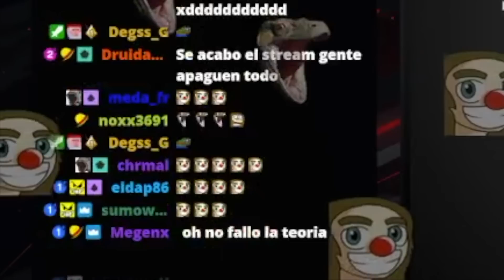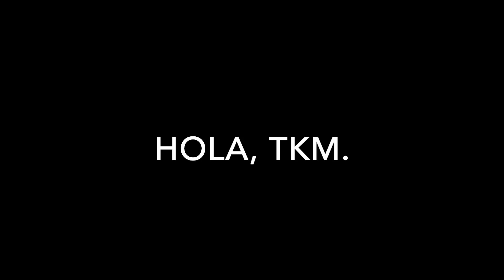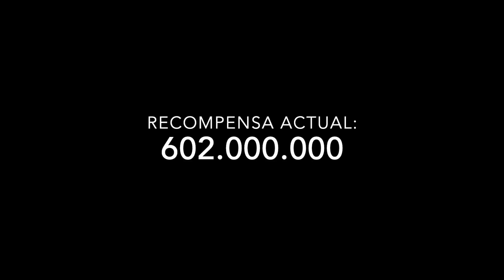GODA HA VUELTO ¡¡25 AÑOS PARA ESTE MOMENTO!! - One Piece 1054 | Análisis y Review.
ONE PIECE 1054 - RYUKUGYU, SABO, VIVI, COBRA, SHANKS, ¡¡TODOS A LA ACCIÓN, QUÉ PEDAZO DE CAPÍTULO!!